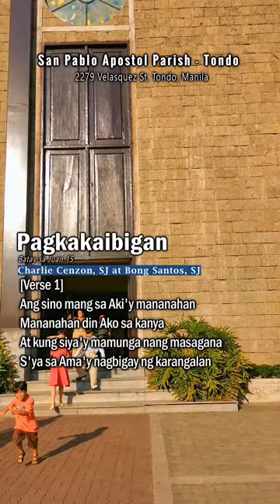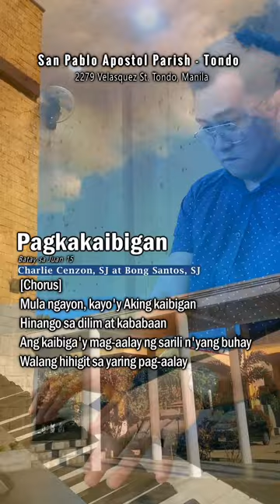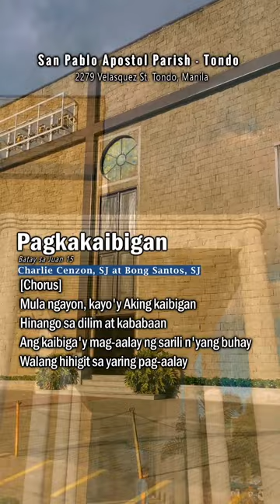PAGKAKAIBIGAN - Hangad (Lyric Video)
[Verse 1]
Ang sino mang sa Aki'y mananahan
Mananahan din Ako sa kanya
At kung siya'y mamunga nang masagana
S'ya sa Ama'y nagbigay ng karangalan

[Chorus]
Mula ngayon, kayo'y Aking kaibigan
Hinango sa dilim at kababaan
Ang kaibiga'y mag-aalay ng sarili n'yang buhay
Walang hihigit sa yaring pag-aalay

[Verse 2]
Kung paanong mahal Ako ng Aking Ama
Sa inyo'y Aking ipinadarama
Sa pag-ibig Ko, kayo sana ay manahan
At bilin Ko sa inyo ay magmahalan

[Verse 3]
Pinili ka't hinirang upang mahalin
Nang mamunga't bunga mo'y panatilihin
Humayo ka't mamunga nang masagana
Kagalakang walang-hanggang ipamamana

Sir Kenji, a talented educator-musician, has created a mesmerizing instrumental inspired by Jesuit music. The composition is rich with deep, contemplative melodies and intricate harmonies that evoke a sense of spiritual reflection and peace. Through his skillful playing, Sir Kenji brings to life the essence of Jesuit music, known for its emotional depth and reverence.`
Sir Kenji's interpretation of Jesuit music pays homage to the tradition's roots in igniting spiritual contemplation and connection with the Lord. The fusion of his musical talent and the profound influences of Jesuit music creates a captivating auditory experience that resonates with the heart and mind.